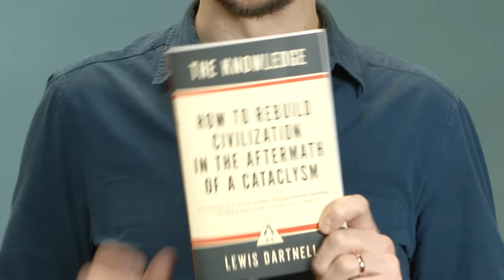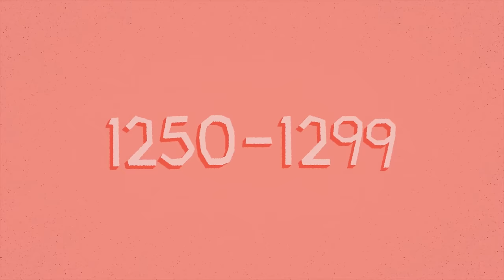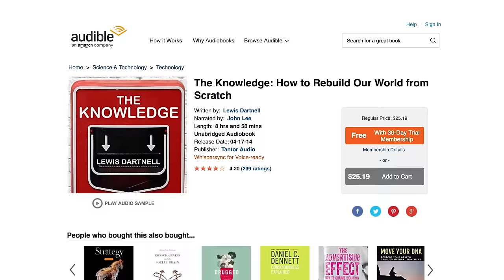The History and Importance of Glass | How to Make Everything: Eyeglasses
Before moving on to making a microscope and telescope, I asked Lewis Dartnell to help explains some of the history and importance of glass and why it's such a unique material.

Special Thanks to our Patrons at $15 per month or higher:

Sandy Riis, Daniel Laux, Stian Andreassen, Susan M. George, Liz Roth, Winfield Jones and Justin Finton